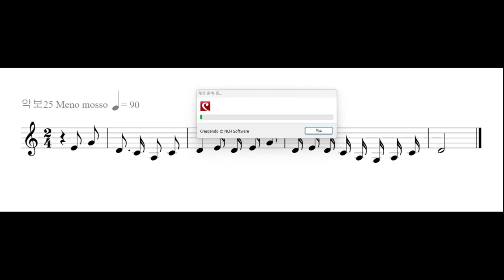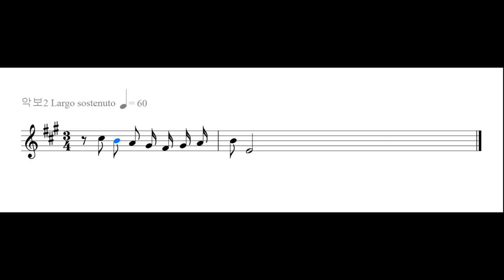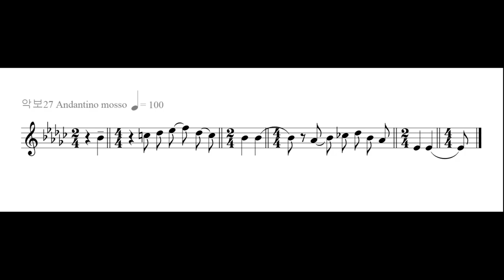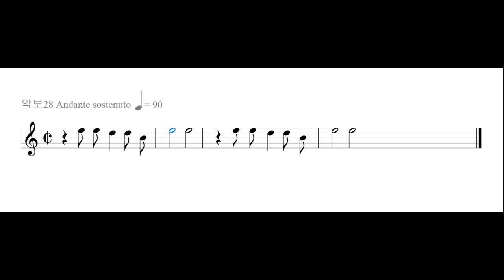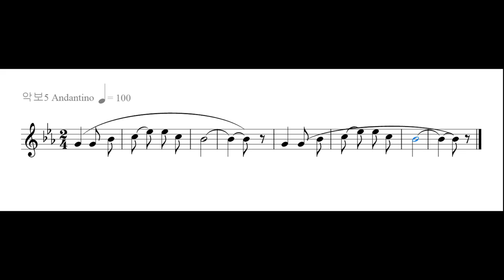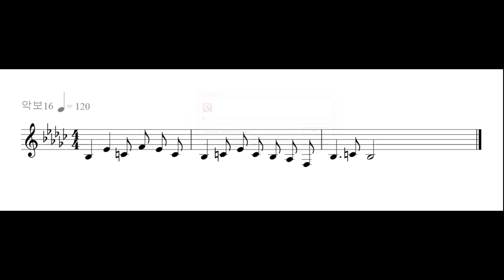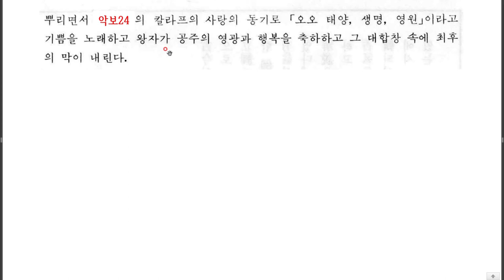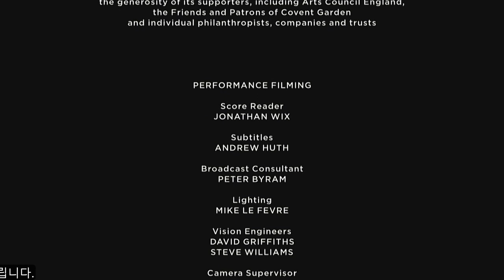241. 풋치니(G. Puccini) 1858-1924 오페라 (투란도트) (21-370) 제3막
3막. 그의 이름을 알기 위해 분주한 중국 사람들로 소란스러운 황궁의 정원, 중국 사람들이 한탄하며 내뱉은 우리는 곧 죽게 될 거야! 라는 말을 들은 칼라프는 그 유명한 테너 아리아 아무도 잠들지 말라를 부르며 승리를 확신한다. 그런 칼라프 앞에 핑, 퐁, 팡이 나타나 안절부절못하며 '왜 이리 공주의 무서움을 모르시나, 대체 무엇을 원하느냐, 여자를 원하면 얼마든지 주겠다. 재물을 원하느냐, 보석을 얼마든지 주겠다. 명예를 원하느냐, 지금이라도 중국을 빠져나갈 수 있도록 돕겠다.'고 하지만, 어서 날이 밝으라며 세 사람의 이야기를 무시할 뿐이었다. 결국 칼라프의 마음을 돌릴 수 없다고 생각한 세 사람은 지난 밤, 칼라프와 대화를 나누었다는 제보를 받아 티무르와 류를 잡아오고 투란도트를 청한다. 투란도트는 칼라프에게 얼굴이 창백해졌다고 하나, 칼라프는 달빛을 받았을 뿐이라고, 저들은 내 이름을 모른다고 대답한다. 투란도트는 두고 보면 알 것이라며 두 사람을 고문하라 하자, 류가 '공주님이 원하시는 이름은 오로지 저만이 알고 있습니다'라는 말과 함께 앞으로 나선다. 칼라프는 '네깟 종이 무엇을 아느냐'고 다그치지만, 결국 류는 고문을 당하게 된다. 모진 고문에도 입을 열지 않는 류에게, 투란도트는 '무엇이 너를 그렇게 강하게 하느냐'고 물어보고, 류는 사랑이라며, 자신은 두 번 다시 주인님(칼라프)을 뵐 수 없겠지만 그것이 자신의 승리라며, 자신을 포위하고 있던 백성들 중 한 사람의 칼을 빼앗어 스스로 목숨을 끊는다. 티무르는 류의 죽음에 분개하고 슬퍼하며 함께 퇴장한다. 칼라프 역시 투란도트에게 분개하며, 여전히 자신을 거부하는 투란도트에게 위선을 벗어던지라며 입맞춤을 하게 된다. 투란도트 역시 자신이 졌음을 시인하고, 칼라프에게 어떻게 이길 수 있었느냐며 칼라프에게 묻는다. 칼라프는 '사랑'이었다며, 방금전의 입맞춤으로 자신은 승리하였다고, 투란도트 공주에게 내 이름은 칼라프이며, 티무르의 아들이라고 대답한다. 투란도트는 드디어 당신의 이름을 알았다며 황궁으로 돌아가 황제 앞에서 이방인의 이름을 알았다고 고한다. 그 사람의 이름은 사랑이라며 두 사람의 입맞춤과 함께 막을 내린다. - 감사합니다. 김동철.